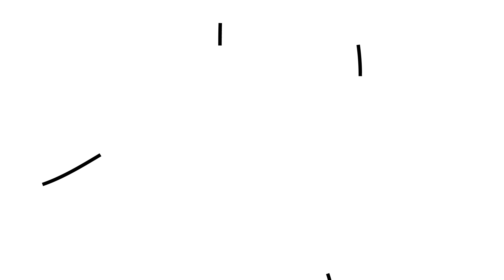Welcome to the Official TecQuipment YouTube Channel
Welcome to the YouTube Channel for TecQuipment, bringing you engineering 'how to' videos, engineering teaching product demonstration videos, case studies, and much much more.

TecQuipment is the leading provider of high quality educational equipment for engineering disciplines. The company’s laboratory products are used by students and educators across the world, in over 1500 establishments in more than 100 countries.

TecQuipment is committed to developing the best products for the practical teaching of engineering principles across the world. Giving students at universities, colleges, schools and training centres, real life understanding to match the skills sets required for the engineering labour market.